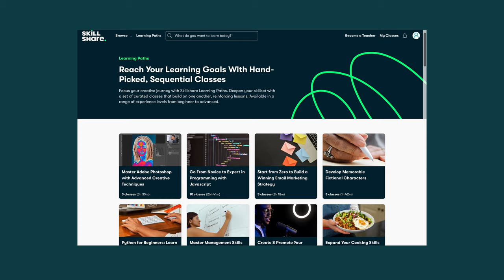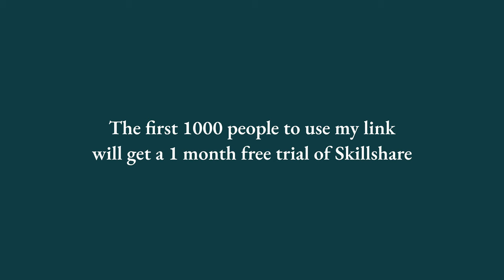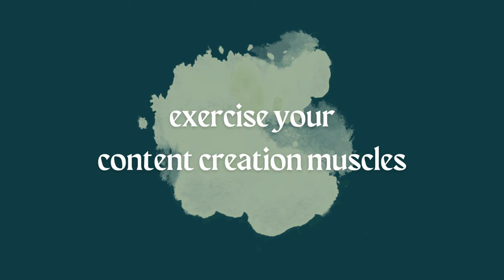Getting serious about bookbinding? My tips for selling your handmade books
Hello! I'm excited about helping you to start selling your handmade books. This is a pretty basic overview of my recommendations on starting a bookbinding business. There are relatively few bookbinders selling their work, and I think it's because bookbinding is generally difficult to profit from until your skills reach an advanced level and demand grows for your books.  We are a creative bunch of people - I believe we can figure out how to support each other to make it work.

I know there's so much more to cover, so leave your questions in the comments and I'll try to answer them in future videos. I'm definitely not in a position to consult or offer business advice!